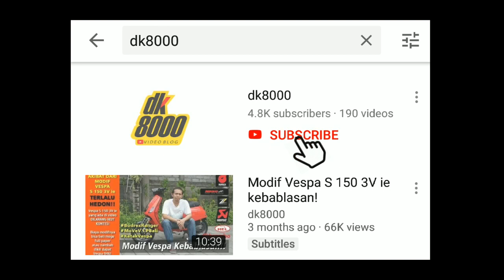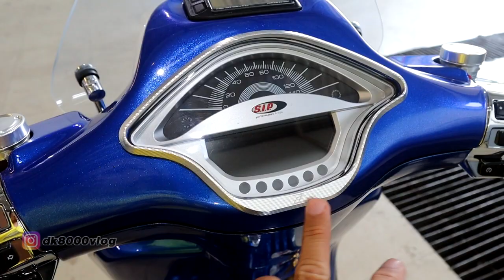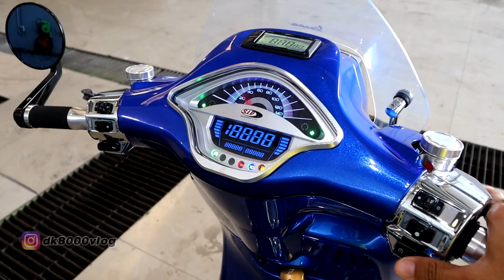MODIF VESPA SPRINT SEBELUM JUARA 3 GOOD LOOKING ISF 2020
MODIF VESPA SPRINT JUARA 1 FASHION I DK8000

NEWS UPDATE!!
Ternyata Vespa om Baim ini juara 3 di ajang Indonesia Scooter Festival 2020. Tampilan vespa om baim pada video ini memang bukan yang dikirim ke ajang ISF 2020. Namun garis besar modifikasinya masih sama. Congratulation Om Baim..

Modifikasi Vespa Sprint S miik om @baimirawan ini memang layak sebagai pemenang 1 di ajang kontes BOMS beberapa waktu lalu. Modifikasi yang mengambil konsep Vespa Sprint S Blue Diamond Concept ini memang tampil beda dengan modifikasi vespa kebanyakan. Sebut saja headlamp custom hingga stoplamp yang masih jarang digunakan hingga pernak pernik krom yang merajalela di body vespa ini.

LINK MODIFIKASI VESPA